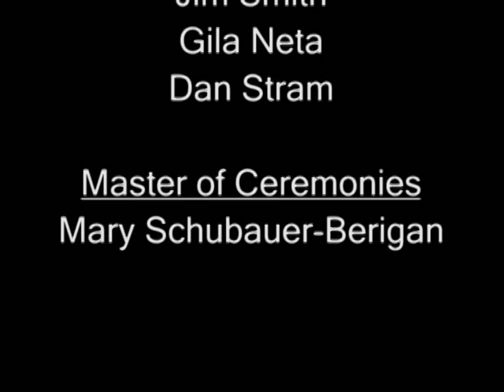ASA Square Dancing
Light-hearted statisticians and epidemiologists square dance on "The first thing every morning".